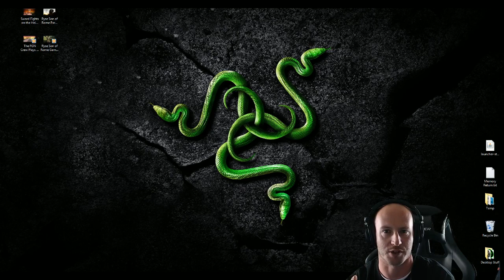The FGN Crew is LIVE NOW!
► Software & Hardware

Nintendo Wii U, Microsoft Xbox One, Sony Playstation 4, Nintendo DS XL, ► Elgato HD 60 recording equipment

►Livestream Software: Xsplit

►Editing Software: Adobe Premier Elements 12

►Webcam: Logitech 1080p Camera

►Hand Held Cameras: Sony FDR-AX100 4K & GoPro Hero3

►Headset: Razer Kraken Pro All Black Edition

►Microphone: Electro-Voice RE230

►Computer Specs: BEING UPDATED SOON!

►Memory: 16.00GB Corsair DDR3 Vengeance

►Graphics Memory: 4 Gigs

►Keypad: Razer Tartarus Expert Gaming Keypad

►Keyboard: Razer Black Widow Ultimate STEALTH Edition

►Mouse: Razer Naga 2014 Edition